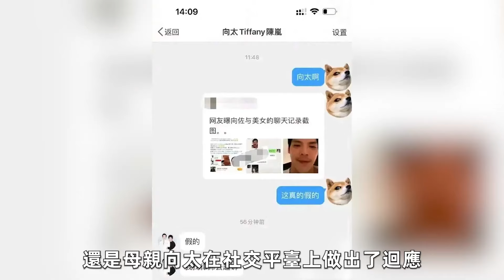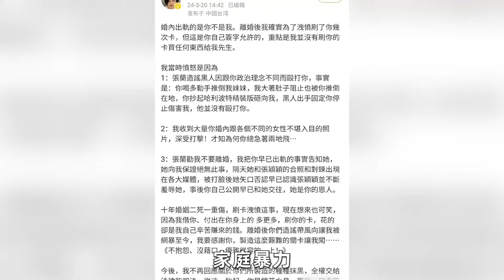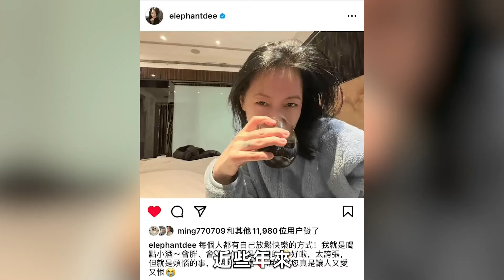女明星攀附豪門，都有什麼結局？她被豪門婆婆寵上天，而她老公入獄負債千萬！！郭碧婷